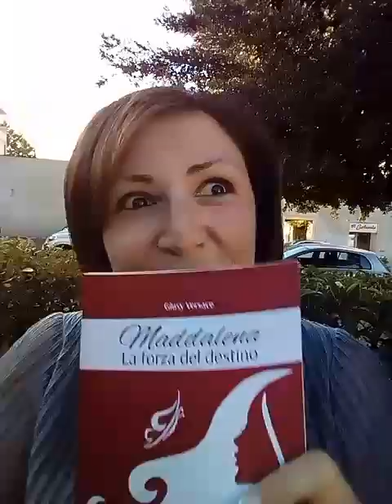Libri: Maddalena la Forza del Destino..l'Opera Prima Letteraria di Giusy Versace